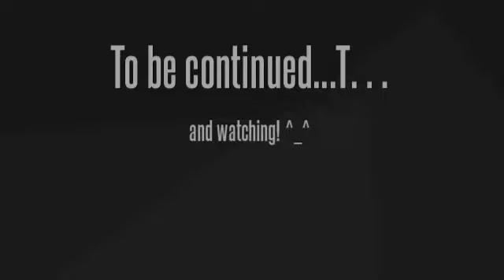Phenomenon Serendipity 2--Chloe Birchhart Part 23 (1)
Section 1 of Part 23. Here is more on Phenomenon Serendipity 2, we continue where we left on Chloe Birchhart's point of view. Please enjoy my little gem for I worked so hard on working just for you guys. We only got two more to go and I'll be done in no time.